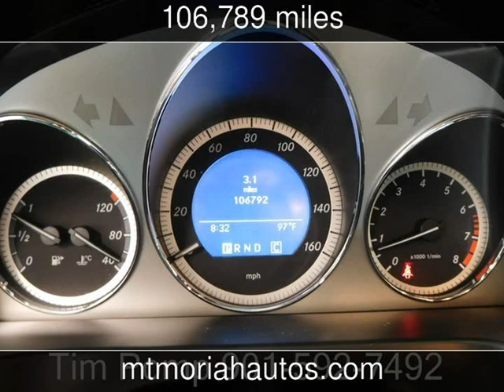2009 Mercedes-Benz C300 3.0L Sport Used Cars - Memphis,Tennessee - 2016-07-08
See more details about this used car This 2009 Mercedes-Benz C300 3.0L Sport with 106,789 miles is for sale at Mt Moriah Auto Sales.